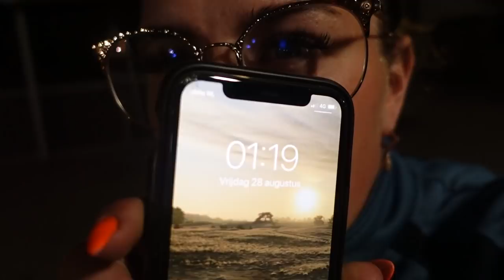Ponykamp 2020 ! Paardrijden op de Veluwe * Manege de Arckelhoeve *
* Hoofdstukken*
00:09 Klaarmaken voor ponykamp
02:08 Eerste buitenrit
03:06 Dropping
04:31 Daan verteld over stalcorvee
06:03 Ceasar de allerliefste
07:03 Spelletjesmiddag
07:49 ponyversieren
08:00 2e Buitenrit
09:39 Woensdagochtend
10:38 Knutselen
10:45 Bonte avond / discoavond
12:49 Dauwrit en wild spotten
17:07 Opruimen en heel laat terug naar stal

Gaaf dat je kijkt naar onze video! In deze video zijn we met al onze manegpony’s afgereisd naar de Veluwe. 5 dagen lang ponykamp, elk jaar kijken we er weer naar uit🤩 Veel kijk plezier💖!

Daniëlle rijd deze week op Ceasar een van onze jonge Friezen. Hij is een 4 jarige ruin, de vader van Ceasar is Jehannes 484.

*Ook leuk om te kijken*

Fanmail:
Arckelweg 14,
2685 SM Poeldijk,
Zuid-Holland, Nederland